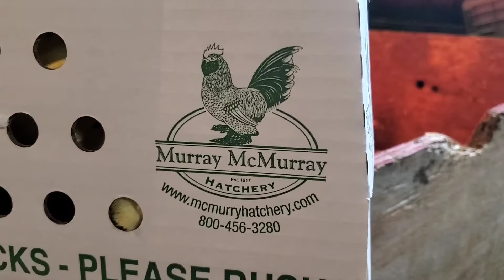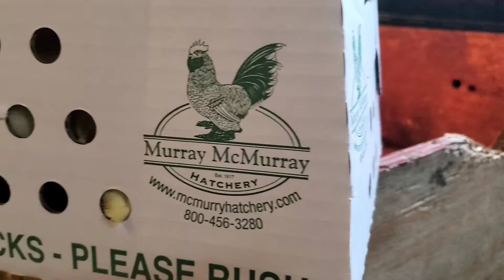Jumbo Cornish Cross Rock chicks coming home! Plus a bonus chick from McMurray!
McMurray hatchery chicks coming home to begin the journey into our freezer. Nice healthy birds I am very pleased with so far. I will continue to show their progress throughout maturity.